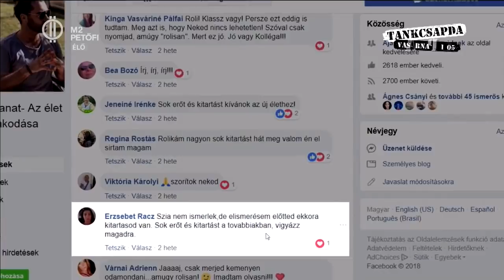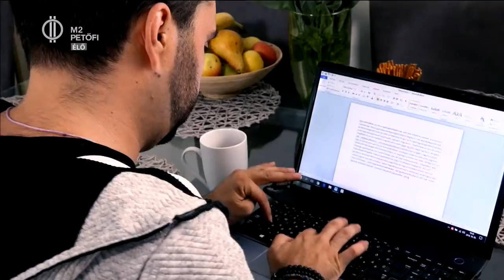Máté Roland új élete – blog a sorstársaknak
Máté Roland M1-es riporter élete megváltozott. Egy betegség miatt térd alatt amputálni kellett az egyik lábát. Most blogot ír. „Azért kezdtem el a blogot írni, hogy segítsük egymást” – mondja Roland – „nem azért van, hogy engem sajnáljanak. Engem nem kell sajnálni, én tudom, hogy ebből fölállok. A blog azért van, hogy merítsen belőle erőt, aki másképp látja a helyzetét.” Nézd meg az „Egy pillanat - az élet lábatlankodása” blog és bloggere történetét!